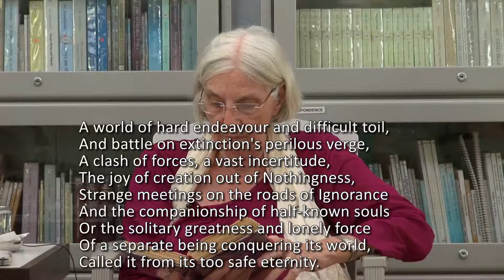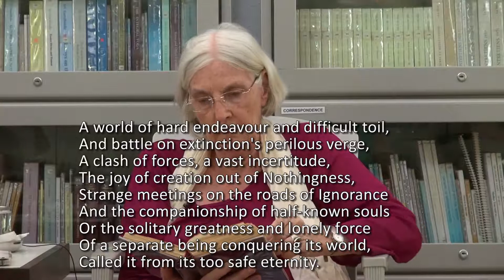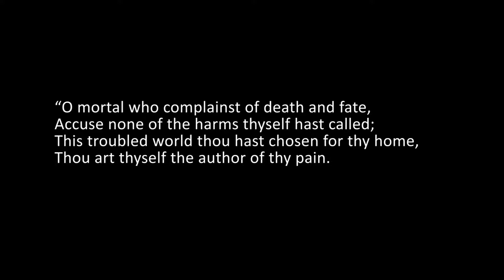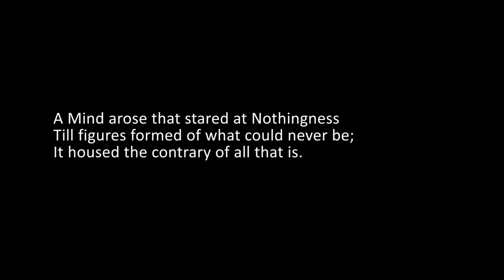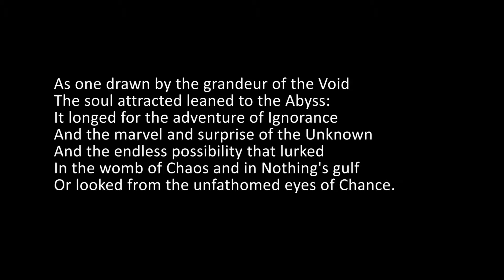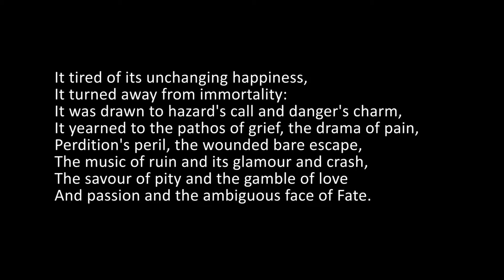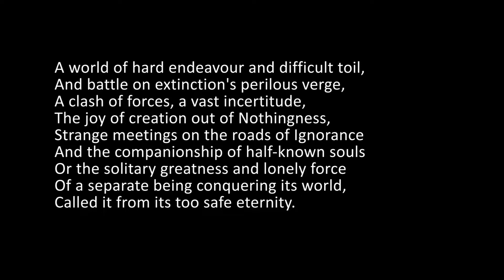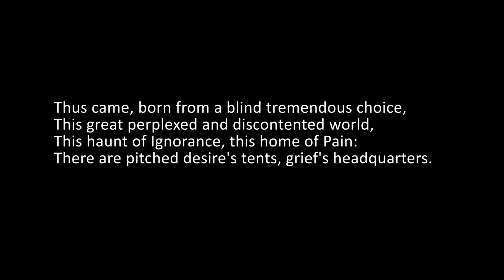The English of Savitri, Book 6, Canto 2, Lines 620 to 688